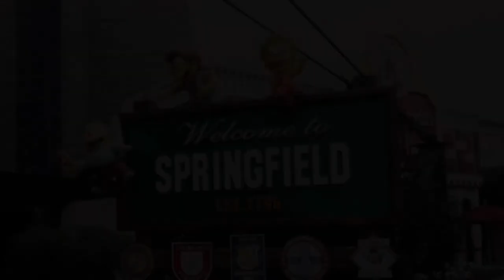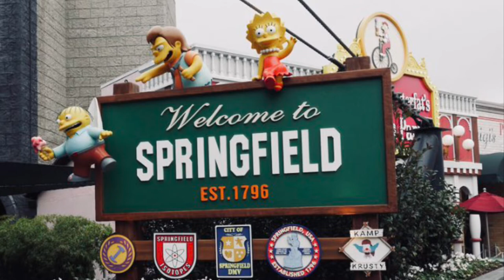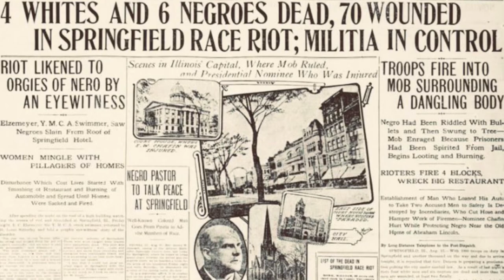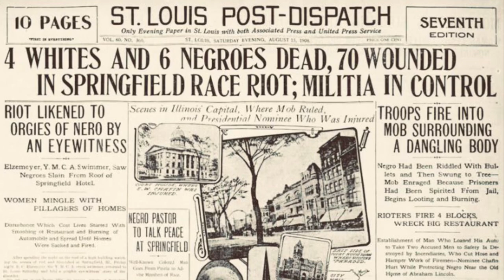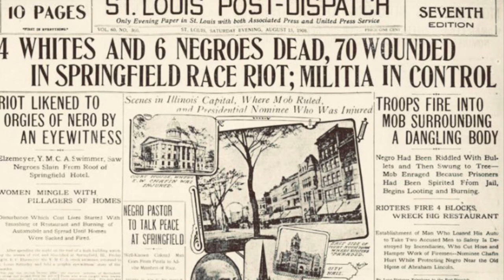Springfield Illinois Massacre of 1908😢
This video gives details about the horrible and tragic Springfield Illinois Massacre of 1908😢